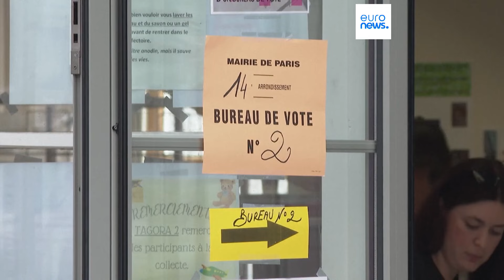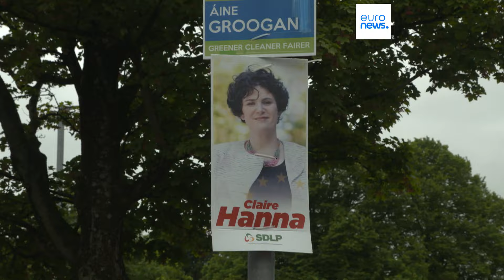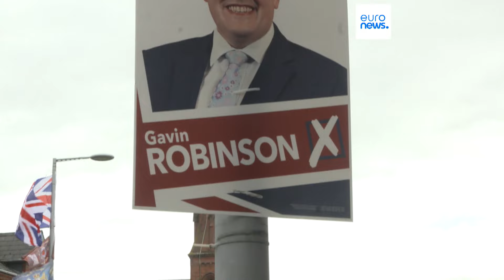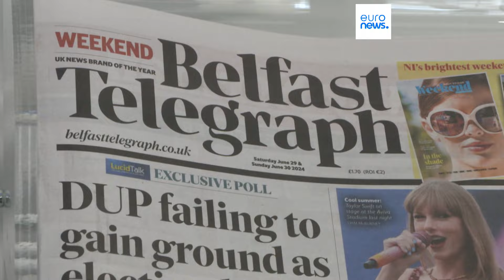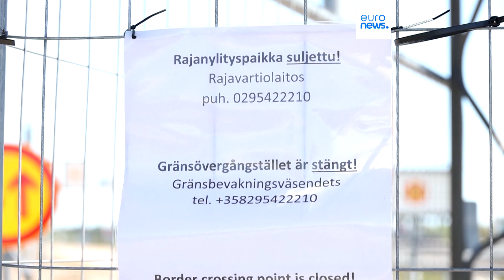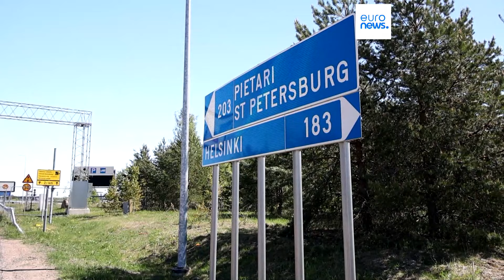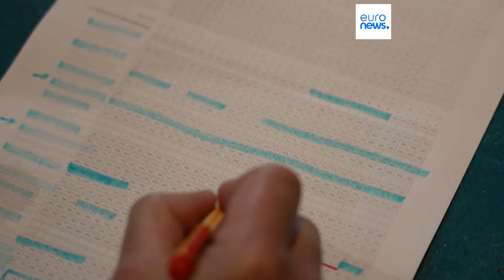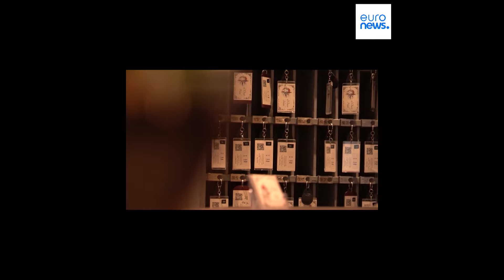Le notizie del giorno | 03 luglio - Serale